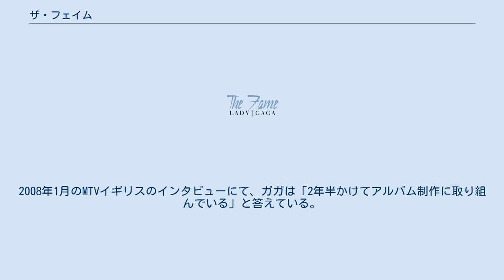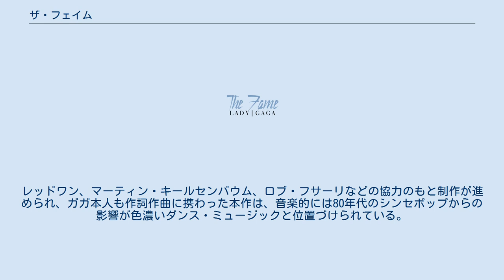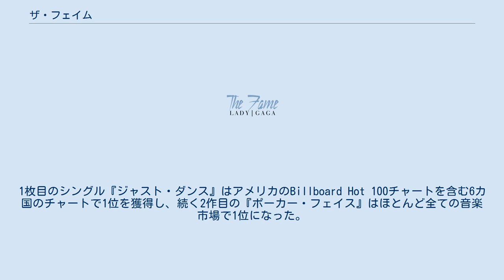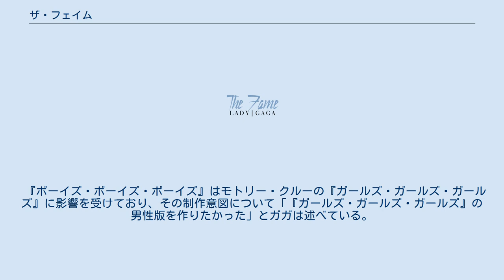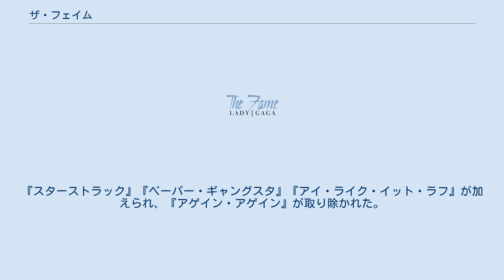ザ・フェイム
インタースコープ・レコードのアルバム
レディー・ガガのアルバム
デビュー・アルバム
『ザ・フェイム』 (英: The Fame) は、アメリカ合衆国の音楽家、レディー・ガガのデビュー盤。
2008年の発売開始から世界的なヒットを記録し、レディー・ガガの名を世に広く知らしめた。
 『ローリング・ストーン誌が選ぶオールタイム・ベスト・デビュー・アルバム100』に於いて、100位にランクイン。
 本作の制作が行われたのは、ブリトニー・スピアーズやプッシーキャット・ドールズなどへの楽曲提供をしつつ、ガガがアーティストとしてニューヨークのクラブを制覇しつつある頃であった。
2008年1月のMTVイギリスのインタビューにて、ガガは「2年半かけてアルバム制作に取り組んでいる」と答えている。
レッドワン、マーティン・キールセンバウム、ロブ・フサーリなどの協力のもと制作が進められ、ガガ本人も作詞作曲に携わった本作は、音楽的には80年代のシンセポップからの影響が色濃いダンス・ミュージックと位置づけられている。
 収録された曲はその名の通り「富と名声」というテーマに基づいている。
ガガは本作の制作意図について、「『Fame』というのは、誰もが自分を有名だと感じることがあるということ。大衆文化は芸術。大衆文化を憎んでも本物のクールさは味わえない。だから私はそれを受け入れて『ザ・フェイム』で表現した。私はあなたたち全員をパーティに招待したい。私のライフスタイルを皆にも味わって欲しいの」と解説している。
 本作は批評家から肯定的な評価を受けた。
ガガの才能は賞賛され、歌声はグウェン・ステファニーと比較された。
 本作はイギリス、カナダ、アイルランドのチャートで1位を獲得、アメリカではBillboard 200チャートで最高4位、Billboard Electronic Albumsチャートで1位になった。
日本においても大ヒットを記録しており、2010年5月時点で、出荷枚数が70万枚を超えたとの報道が出された。
8月には、日本レコード協会から、75万枚以上を売り上げた作品へ贈られるトリプル・プラチナムに認定されている。
全世界での売上は1200万枚以上に達した。
 アルバムからのカットシングル2作も世界的なヒットとなった。
1枚目のシングル『ジャスト・ダンス』はアメリカのBillboard Hot 100チャートを含む6カ国のチャートで1位を獲得し、続く2作目の『ポーカー・フェイス』はほとんど全ての音楽市場で1位になった。
 ガガは本作を引っさげて初のコンサート・ツアー『The Fame Ball Tour』を行った。
 最初に収録されている『ジャスト・ダンス』はガガが10分で書き上げたもので、パーティから二日酔いで帰った人の様子を、人生の辛さと闘う人に向けて、快楽と愛情を主題に歌った曲だという。
 2曲目の『ラヴゲーム』は、ガガがナイトクラブで肉体関係を楽しむ人々に影響を受け、4分で書いた曲であるという。
 『パパラッチ』に関しては、About.comのインタビューで「自身の戦いと名声と愛に対する渇望に影響を受けて書いたものだ」と語られており、メディアを誘うことや名声と愛についての問題を提示するラブソングとなっている。
 『ポーカー・フェイス』は博打を楽しむガガのボーイフレンドに影響を受けて制作され、歌詞はガガのバイセクシャルとしての経験に基づいている。
 『ボーイズ・ボーイズ・ボーイズ』はモトリー・クルーの『ガールズ・ガールズ・ガールズ』に影響を受けており、その制作意図について「『ガールズ・ガールズ・ガールズ』の男性版を作りたかった」とガガは述べている。
 『ビューティフル、ダーティ、リッチ』は自分探しについての曲で、ロワーイーストサイドに住んでいた頃にドラッグに手を出し、パーティ三昧の日々を送っていた経験が反映されている。
 『エイ、エイ（ナッシング・エルス・アイ・キャン・セイ）』は今のボーイフレンドと別れ、新しい誰かを見つけることについて述べられている。
 『ブラウン・アイズ』はイングランドのロックバンド、クイーンに影響を受けた曲である。
 当初は8曲の新曲を収録した『ザ・フェイム』の再発版だったが、レディー・ガガと彼女の所属レーベルは『ザ・モンスター』は、独立したEPであると発表した。
EPのデラックス版は、アルバムをまだ持たない人々のために『ザ・フェイム』のボーナス版がついている。
 これは...